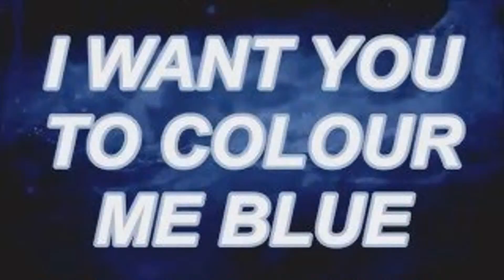My Favorite Songs By Troye Sivan!! (In order)|Troylerlove7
1. Blue- Blue Neighbourhood ft. Alex Hope
2.Heaven-Blue Neighbourhood ft. Betty Who
3.Sorry/Hands To Myself Medley
4. Lost Boy- Blue Neighbourhood
5. Surburbia- Blue Neighbourhood
6.for him- Blue Neighbouhood ft. Allday
7. Swimming Pools- Exclusive Blue Neighbourhood
8. Youth - Blue Neighbourhood
9. Wild Remix- Blue Neighbourhood
10. Cool- Blue Neighbourhood
11. Talk Me Down- Blue Neighbourhood
12. Happy Little Pill Live Version- Single- TRXYE
13. Make You Love Me- June Haverly
14. June Haverly- June Haverly
15.Too Good- Blue Neighbourhood
16. Wild- WIld Ep
17. Papercut- Zedd- True Colors
18. Gasoline- TRXYE
19.DKLA- Wild Ep- ft. Tkay Maidza
20.Ease- Wild Ep- ft. Broods
21.Fools- Wild Ep
22.The Quiet
23. Bite
24. She's 22- June Haverly
25.TFIOS- SIngle- TRXYE
26.We're My OTP
27.Touch- TRXYE
28. Fun- TRXYE
29.2013 Zeitgeist
30. 2012 Zeitigeist

Scratch: Troylerlove